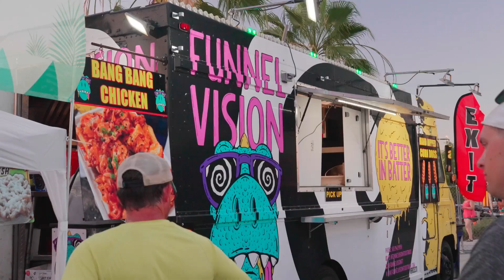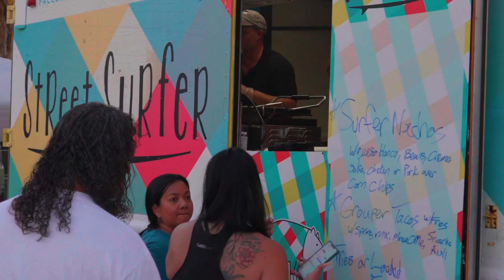2022 Tampa Bay Margarita & Music Festival Video Recap